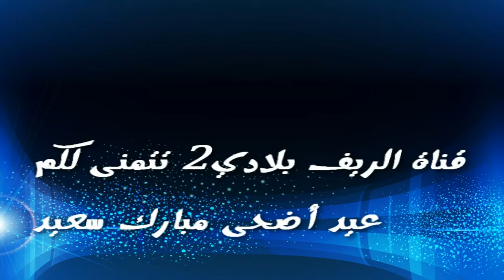قناة الريف بلادي تتمنى لكم عيد أضحى مبارك سعيد 2012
قناة الريف بلادي تتمنى لكم عيد أضحى مبارك سعيد